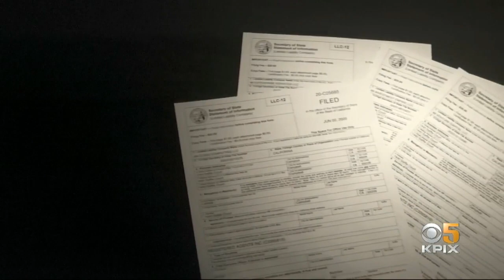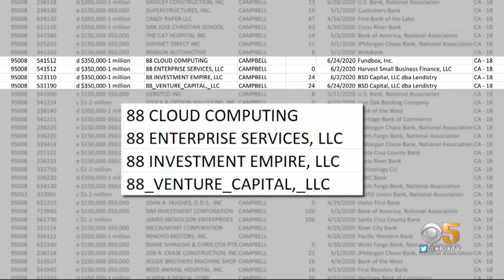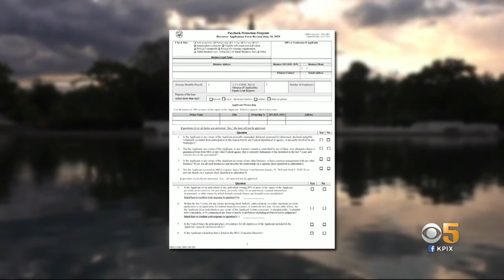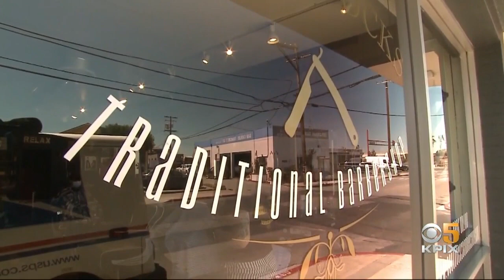KPIX Investigation: Paycheck Protection Program Vulnerable to Fraud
There’s still more than $1 billion left to hand out in the Paycheck Protection Program. What does it take to qualify? For some applicants, not much. Maria Medina reports. (7-24-20)